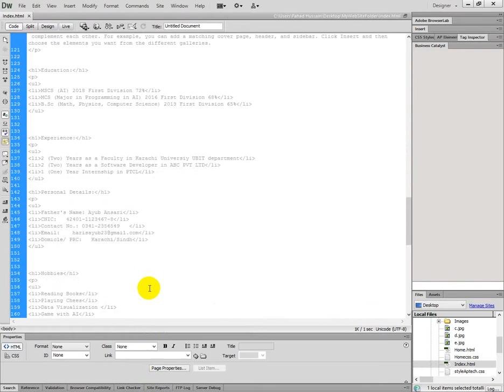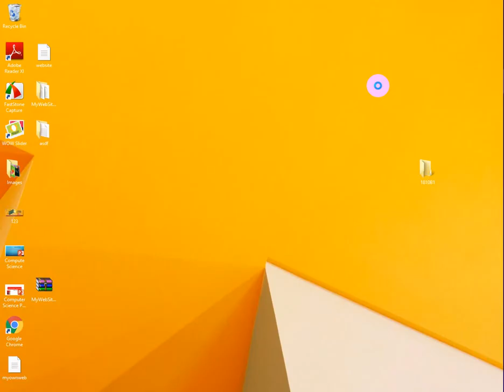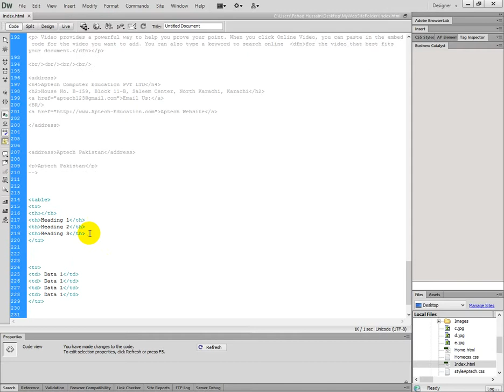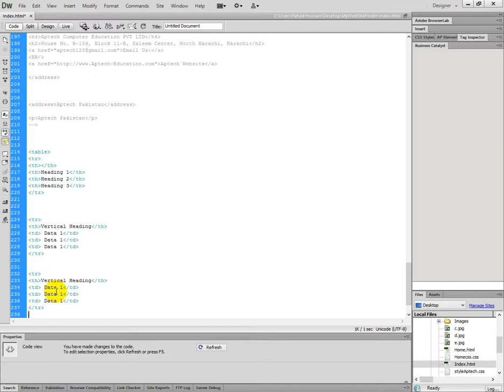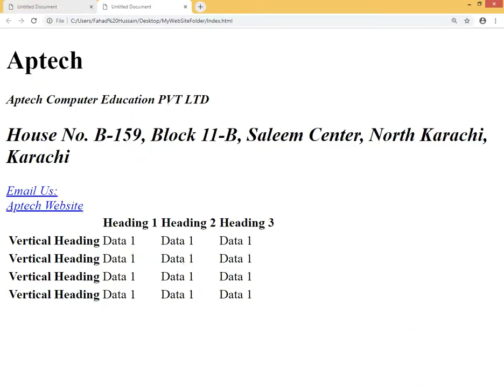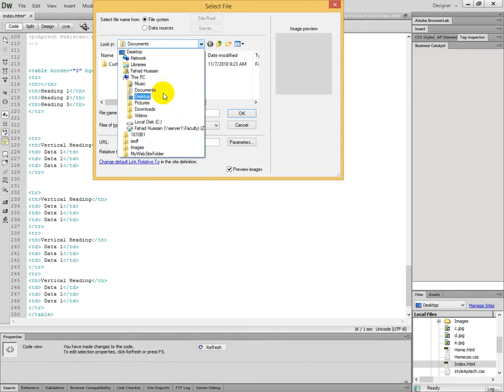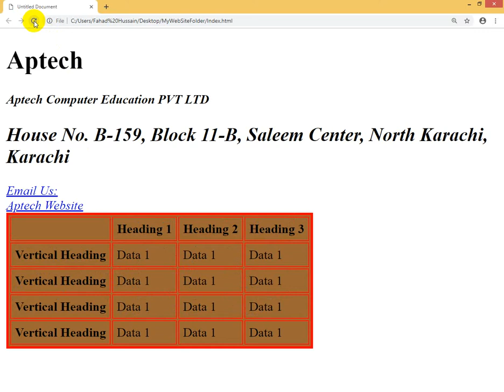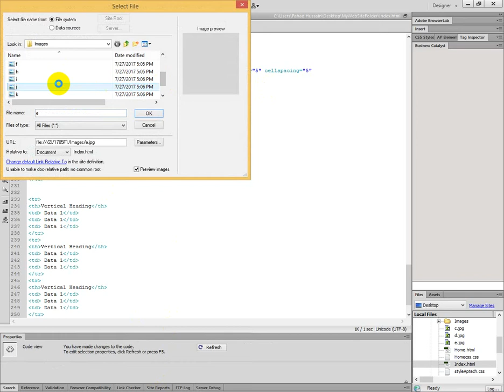HTML Tag (Advance Attributes using Attributes)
Well Come to Web Designing, In this video we are going to start this course from scratch using Notepad and Dreamweaver (IDE),